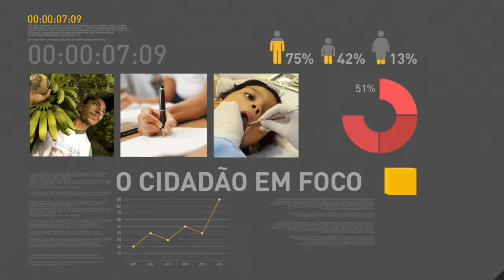BOLETIM REPÓRTER NBR 20h - 18 de maio de 2018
REPÓRTER NBR 20h - 18.05.18: O presidente Michel Temer entregou mais de 600 unidades habitacionais do Programa Minha Casa, Minha Vida, em Patos de Minas, na região do triângulo mineiro.E veja também: Em abril foram abertas mais 115 mil novas vagas, o melhor resultado para o mês de abril dos últimos cinco anos.